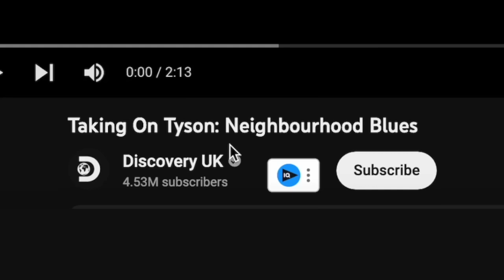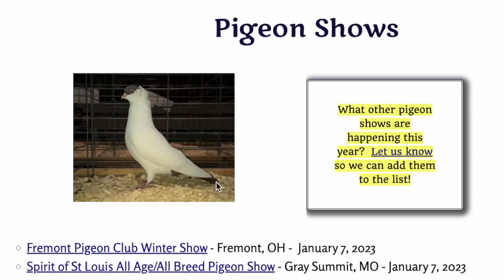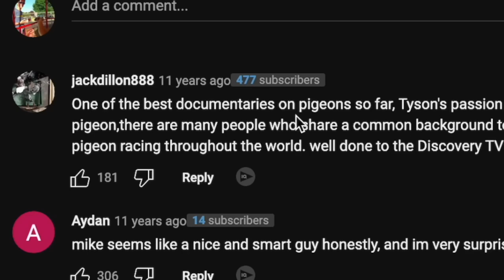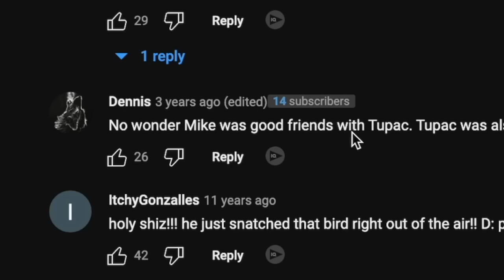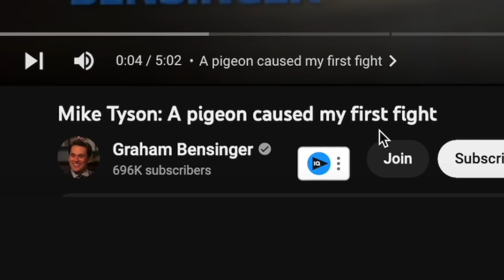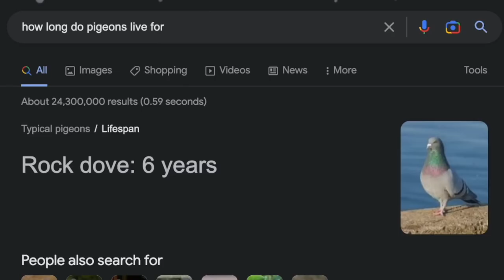mike tyson is obsessed with pigeons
edited by

 / jakeshotfriend